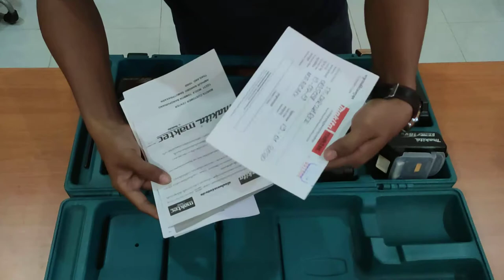Makita DHR241RFE 18v SDS Plus LXT Rotary Hammer Drill 2 x 3.0ah Li-ion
Max in concrete 20 mm
Battery type Lithium -ion
Charging Time 22 min
Blows per minute 0 -4000 bpm
Max in steel 13 mm
Voltage 18 v
Max in wood 26 mm
Battery quantity (3.0 Ah) 2
Vibration drilling 2.5 m/sec²
Vibration hammer drilling 12.5 m/sec²
Vibration chiselling 9.5 m/sec²
No load speed 0 - 1100 rpm
Vibration K factor 1.5 m/sec²